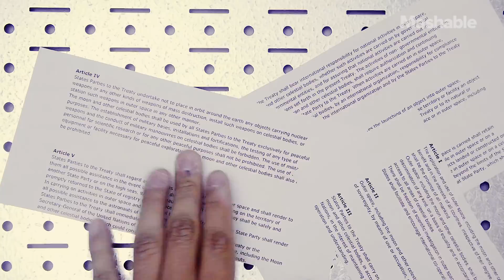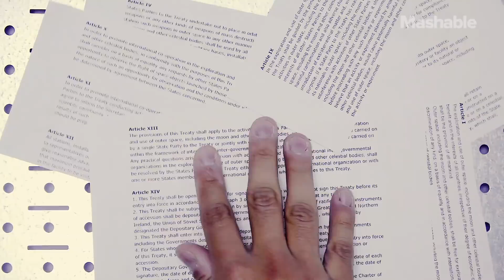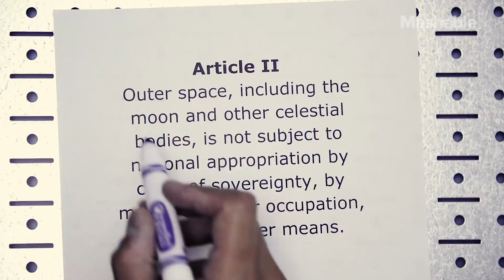We Talked to a Space Lawyer to Find out Who Owns the Moon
Earth's night light, AKA the moon, is pretty awesome. The U.S. was able to land on it in 1969, plant its flag, and take a picture for the memories. That means the moons belongs to the United States right? We talked to a space lawyer to find out.